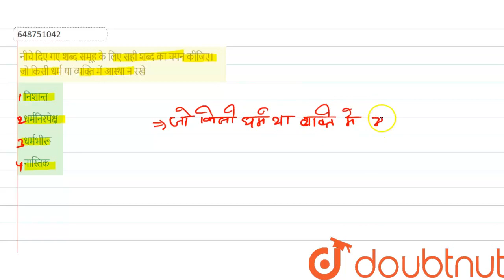नीचे दिए गए शब्द समूह के लिए सही शब्द का चयन कीजिए। जो किसी धर्म या व्यक्ति में आस्था न रखे | CL...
नीचे दिए गए शब्द समूह के लिए सही शब्द का चयन कीजिए। जो किसी धर्म या व्यक्ति में आस्था न रखे
Class: 14
Subject: HINDI
Chapter: प्रैक्टिस सेट 15
Board:CTET

👉 Have Any Query? Ask Us.